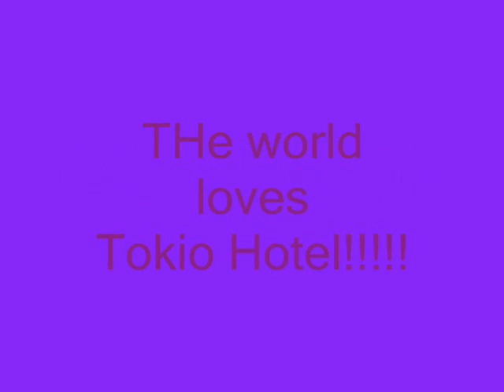THe world loves Tokio Hotel! (fanaction)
THis is my fanaction. THank you to all the fans around the world that helped me make this by sharing your pictures :D